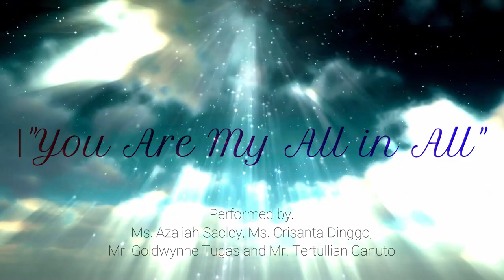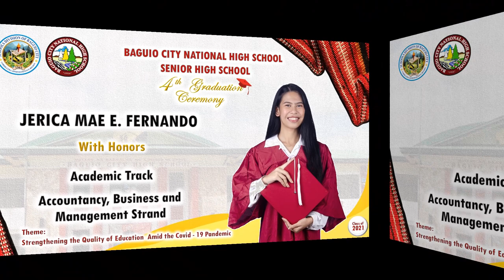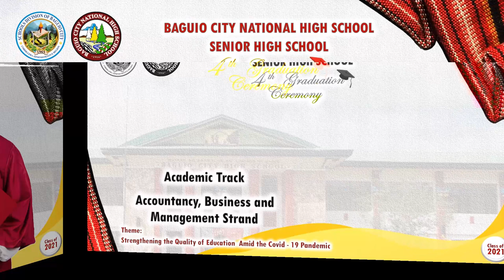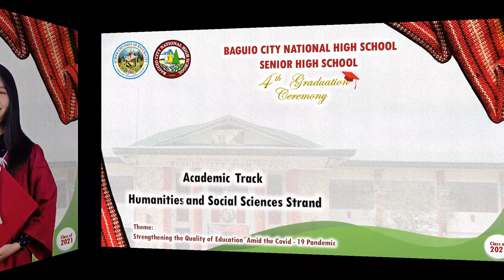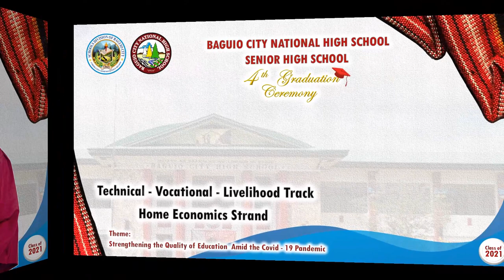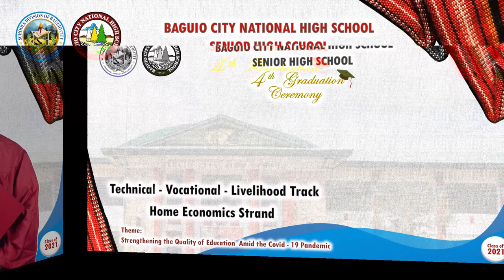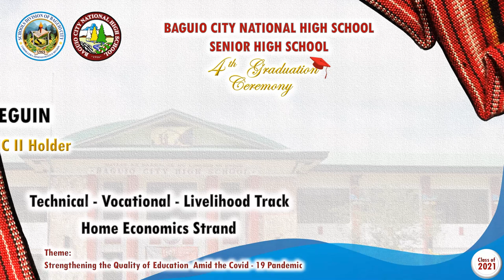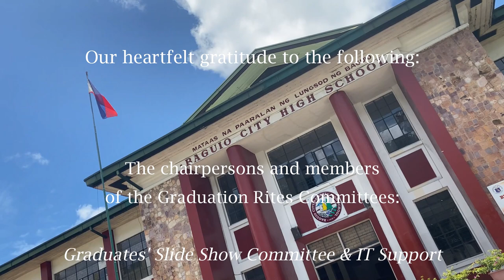Baguio City National High School Senior High School 4th Graduation Ceremony (Class of 2021)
Baguio City National High School Senior High School Virtual Graduation Ceremony (Class of 2021)
July 16, 2021 @ 10 AM